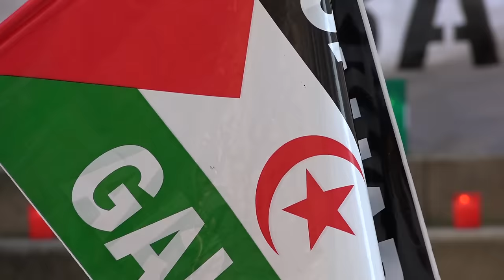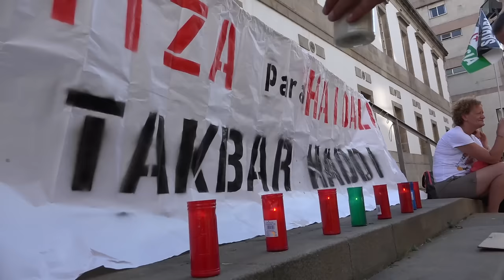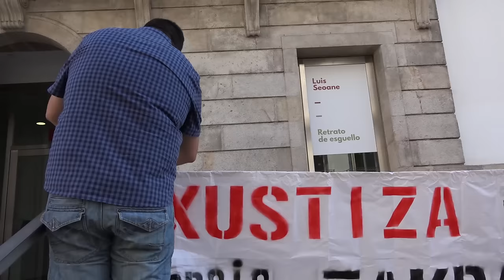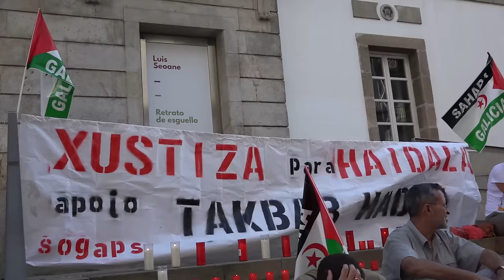XustizaParaHaidala en Vigo (19-6-15)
Unha vixilia solidaria coa folga de fame dunha nai saharaui que esixe esclarecer a morte do seu fillo de 21 anos despois dunha malleira das forzas Marroquíes. Este foi o formato escollido en Vigo pola asociación "Solidariedade Galega co pobo Saharaui" para visibilizar un novo atropelo aos dereitos humanos que corre o risco de ficar, como moitos outros, impune. E todo isto nun contexto no que, tal e como nos comenta o portavoz da asociación, Fito Álvarez, "O goberno español e a UE están a mirar para outro lado". Podedes escoitar a entrevista completa que lle realizamos neste video.